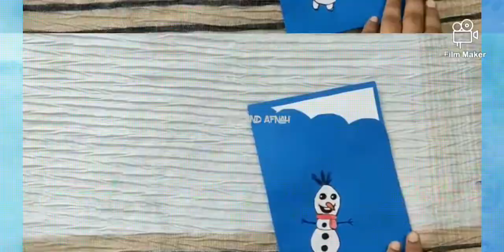Christmas special card🎅 || By Sanah || Sanah and Afnah'$ Galaxy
Hello everyone!!
so in this video you guys can see me making a  beautifull christmas special card!!
I hope you guys like my idea...if u did it smash that like button and also subscribe and hit that notification bell so you never miss out any videos when i upload
Bye!!.